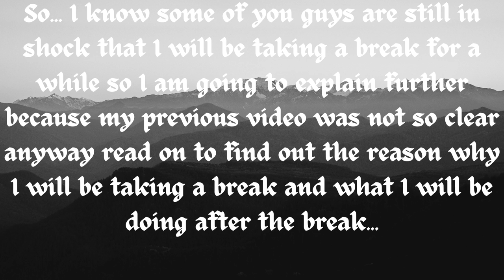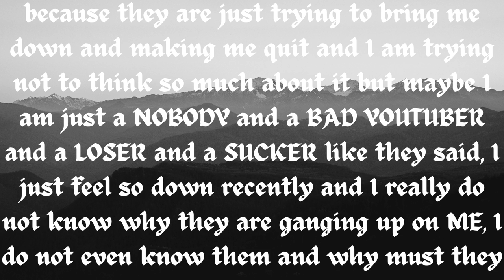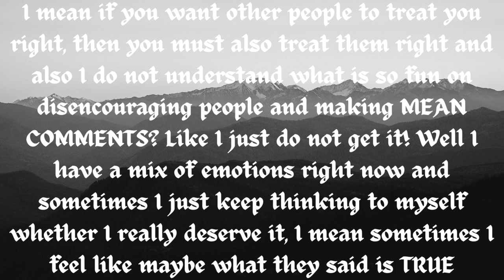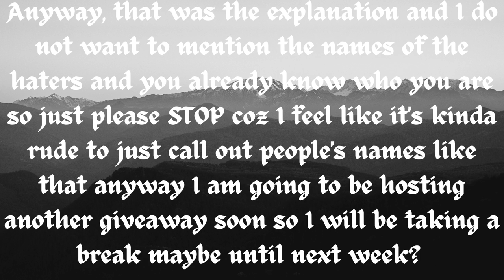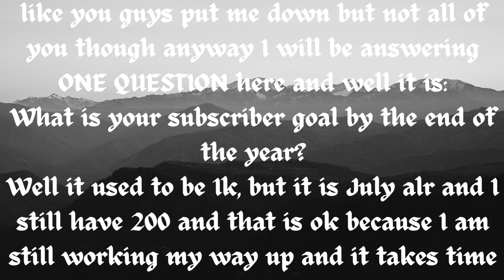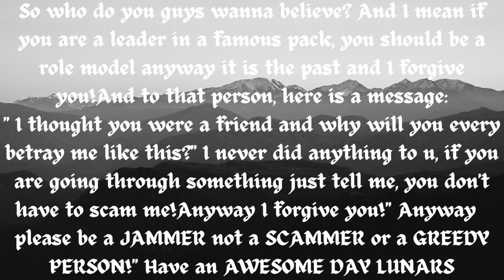TO ALL THE HACKERS/SCAMMERS/ HATERS ...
Hey Lunars, this is like a MINI VENT and an explanation, I do not want to call you guys out because it's rude and I do not want you to look bad so whoever you are ( you know who you are ) please do not be GREEDY, SCAM PPL, HACK PPL, MEAN COMMENTS Because you would not like it if someone did it to you right? So please don't do it to others anyway have an AWESOME DAY! BYEEEEEEE LUNARS!
P.S. To Snowy, my used-to-be bestie, hope we can be BESTIES again